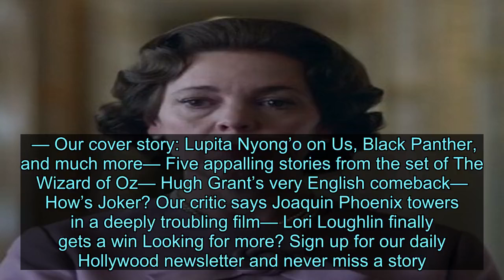Cracking the Mysteries of The Masked Singer’s Greatest Creation: Egg - News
The Masked Singer, which became an instant hit for Fox when it premiered earlier this year, will debut its sophomore season on Wednesday—with 16 all-new characters, suited up in intricate, handmade costumes. As with last season, the characters are across the map; they include Skeleton, Tree, and some sort of Muppet-like critter named Thingamajig. But none of these season’s creations is quite as big of a hit as Egg, whose sartorial choices—Is he wearing another egg’s insides as a hat?!—are just the tip of the weirdness iceberg. Ask costume designer Marina Toybina which of the evocative designs she crafted for this season is her favorite, and you’ll likely hear a pregnant pause from the other end of the line, as I did during a recent phone interview. But in the end, when she finally picked a couple top contenders, Egg was one of her choices—along with Leopard. As Toybina explained, this season’s yolky hero is actually an egg three ways: His noggin is a boiled egg, his hat is a fried egg, and his body is a Fabergé egg. (That’s why, as you’ll notice, the torso is all hand-beaded.) “There’s multiple ways that the costume could be worn,” Toybina said. “With or without the hat; with our without the cracked jacket. And [we] kind of left it to people’s interpretation, what kind of egg they want to see.” Costumes like that—which can transition between a couple different iterations—were something Toybina tried to incorporate more this season. “The goal for season two was to figure out how to elevate the show—how to possibly design costumes that are a little bit more elaborate, that can tell more of a story onstage,” Toybina said. “I think season one was just a great platform for me, artistically, to figure out what works and what doesn’t.” Another goal this season, Toybina said, was to make her work “more theatrical—be a little bit more mythical and magical and kind of across the board create characters that, I think just in general, are a step up from season one.” Although Toybina’s work this season is more ambitious, she said she actually had less time to produce it; this season’s costumes each took around two and a half to four and a half weeks to make, as multiple shops worked with Toybina. All of the costumes were built within a month and a half, Toybina said. But what, exactly, inspired Thingamajig—a tall green creature with thick-rimmed glasses and blue hands. (Or are they paws?) First things first: “It’s not an asparagus,” Toybina said. “It’s kind of like a more laid-back, debonair character. Like he has a swag to him.” “It started out with creating this interesting creature-like mask,” Toybina said of the design. “Almost like...I don’t even know if, to call it like a grandfather,